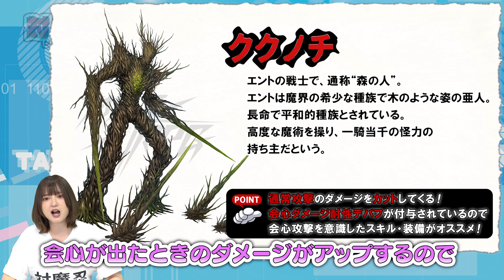対魔忍ニュース 2023/7/19 ～対魔忍RPG メインクエスト60章『ライブラリーの休日』公開～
対魔忍TVは、毎週月・水・金曜日午後8時配信です！

本日の対魔忍ニュース
□対魔忍RPG
セレクションプレミアムガチャ
開催日時：2023/7/21(金) 17時00分～2023/8/21(月) 13時59分
ピックアップキャラ
SR_超人_【荒野の鬼ギャル】フランシス
SR_精神_マリカ・クリシュナ
HR_精神_霧霞律芭
R_精神_【侍女たちと廻姫】ふうま　廻

【復刻】バニーピックアップガチャ(2022)
開催日時：2023/7/21(金) 17時00分　～　2023/8/7(月) 9時59分
SR_自然_【バニー】天宮　紫水
HR_超人_【ラビットフォーム】詩嶋　麦
R_科学_【仮入部ウサギ隊】ティナ・ウォーレル

【復刻】バニーピックアップガチャ(2021)
SR_自然_【兎装の魔界騎士】イングリッド
HR_精神_【ラグジュアバニー】ふうま　災禍
R_魔性_【霧中の兎】リリノーエ

1.ゲームのスタートボタンを押してください。

2.ホーム画面から「メニュー」を押してください。

3.画面内の「プレゼントコード」を押してください。

4.入力画面になりますので、シリアルコードを入力してください。

【アクション対魔忍(ACTION TAIMANIN)プレゼント受け取り方法】
■アクション対魔忍(ACTION TAIMANIN)

1.ゲームのスタートボタンを押してください。

2.秘密基地画面から「プレゼントボックス」を押してください。

3.プレゼントボックス内から受け取り可能です。

〈 注意事項 〉
・期限内のみ、プレゼントボックスにて受取可能です。
・新規でプレイされる方は、受取期間内に新規ダウンロードで受け取り可能です。

□対魔忍グループ関連リンク